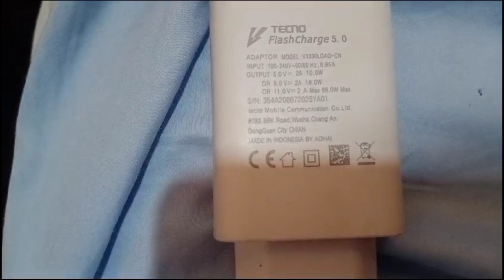Teceno Mobile charger Review || 2024